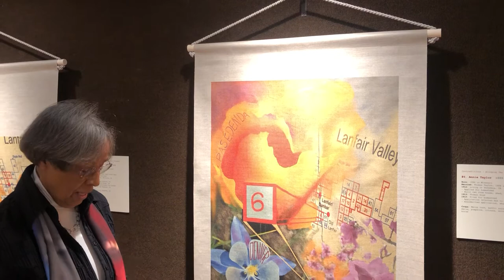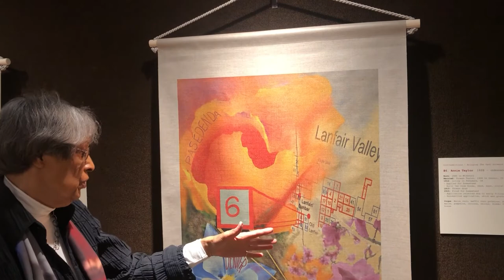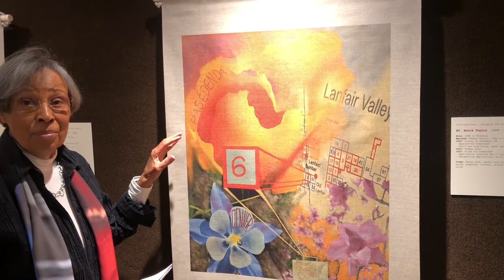Tract 6: Annie Taylor, 1888 - unknown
Born: 1888 in Missouri
Married: Thomas Taylor, 1908 in Denver, CO
1912: Living in Pasadena, CA
– Applied for homestead
– Built two room house, shed, barn, corral
1913: Thomas died
1915: Filed for homestead
– Application rejected due to early filing
– Resubmitted application, which was granted
Crops: Maize corn, kaffir corn potatoes, milo maize, pumpkins, citrons, onions, fodder for horse